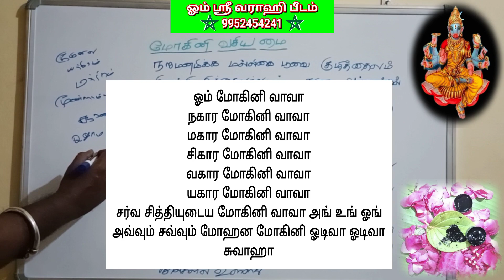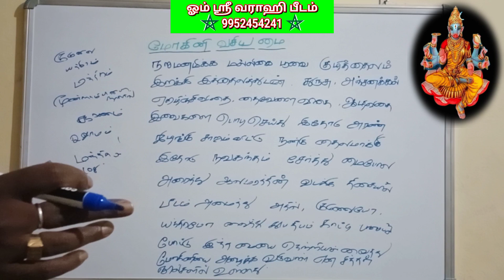மோகினி வசிய மை செய்வது எப்படி | mohini vasiya mai seivathu eppadi | vasiyam | வசியம் | upasanai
மோகினி தேவதையை விரைவில் உங்களை தேடி வர வைக்கும் அதிசக்தி வாய்ந்த மோகினி வசிய மை.

 - - - - - - - - - - - - - - - - - - - - 396 - - - - - - - - - - - - - - - - - - -

- சர்வ வசியம்,

                                 மற்றும்

                                   நன்றி
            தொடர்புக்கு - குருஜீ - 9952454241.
                         வாழ்க வளமுடன்